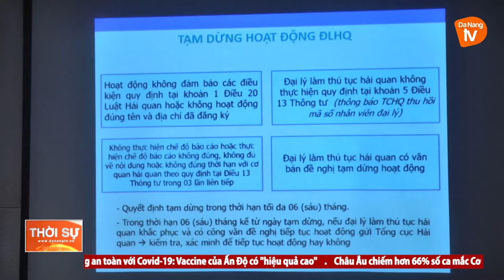PHÁT TRIỂN QUAN HỆ ĐỐI TÁC HẢI QUAN – DOANH NGHIỆP NĂM 2021